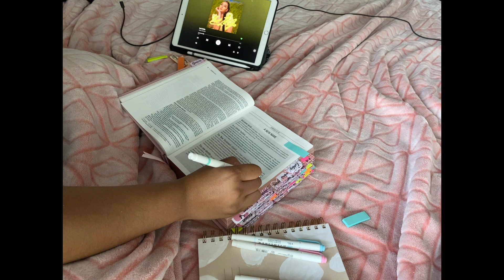A Day in My Life | Productive Vlog | Routine | Cleaning | Studying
Hey! Hope you enjoyed my day in my life Vlog. Today was just a pretty chill day but there will be more exciting vlogs.

Age: 21